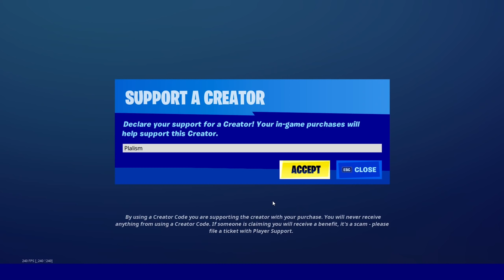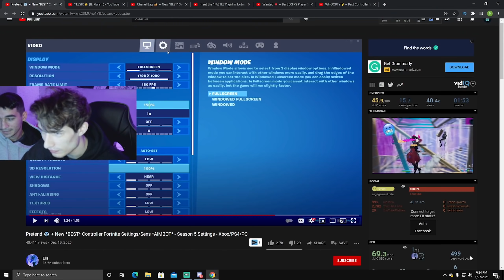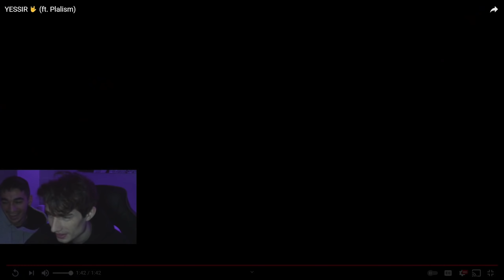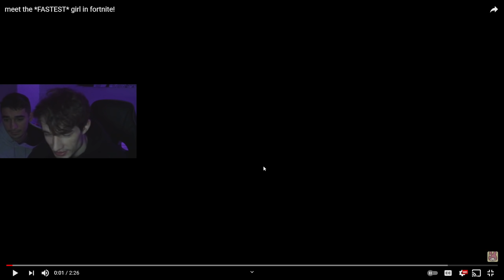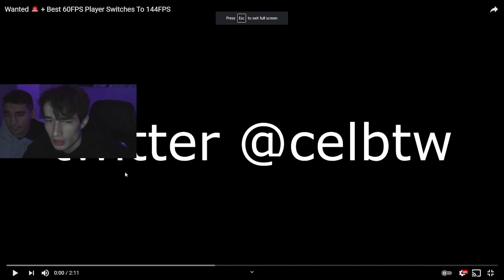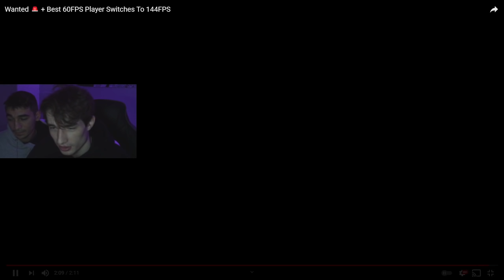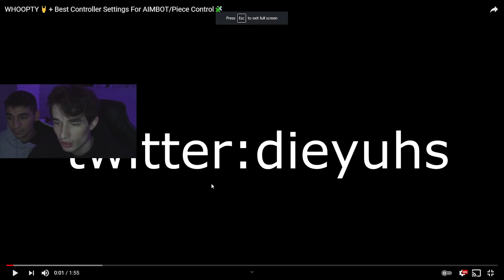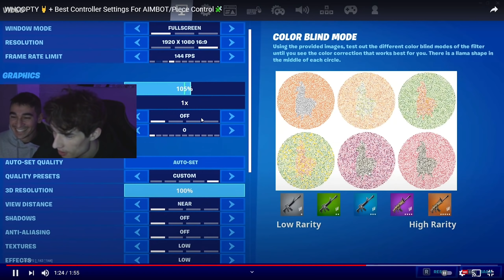Reacting To THE BEST FEMALE MONTAGES... (insane)